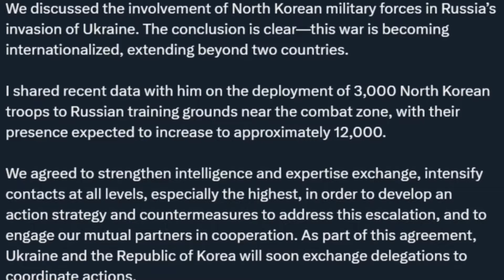Ông Zelensky bất ngờ yêu cầu Mỹ chuyển giao tên lửa hành trình Tomahawk | Vietnam Plus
Vietnam Plus | Truyền thông Mỹ đưa tin, Tổng thống Ukraine Volodymyr Zelensky dường như đã đề nghị Washington đặt tên lửa Tomahawk trên lãnh thổ như biện pháp răn đe.